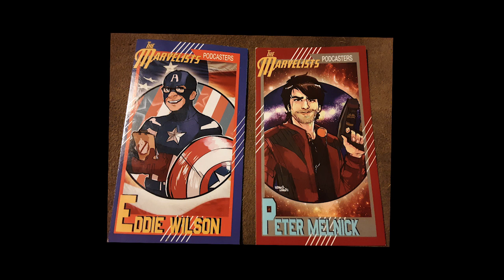Port Jervis FanFest 2019 Comic Creator's Panel!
Long awaited audio from the Port Jervis FanFest Comic Creator's Panel featuring Al Nickerson (Sword of Eden), Sean Lewis (Saints, The Few, Coyotes, Thumbs), and Robert Geronimo (Blood Realm).

PORT JERVIS FANFEST 2020 IS SATURDAY OCTOBER 17TH, 2020!

Follow Haven for Heroes on Facebook
@havenforheroes on Instagram and Twitter

Follow Port Jervis FanFest on Instagram @portjervisfanfest